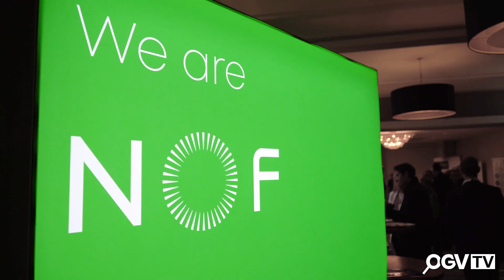NOF ABERDEEN - OGV Enrgy interview Megan Hine from Drager